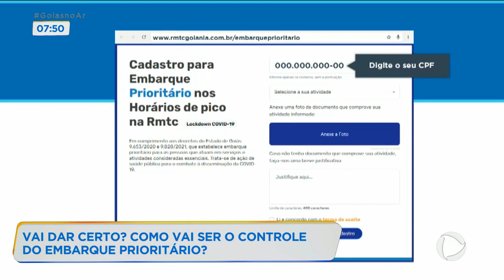VAI DAR CERTO? COMO VAI SER O CONTROLE DO EMBARQUE PRIORITÁRIO?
MUITA CONFUSÃO NESTE PRIMEIRO DIA DE EMBARQUE PRIORITÁRIO PARA PASSAGEIROS DE ATIVIDADES ESSENCIAIS.  SERÁ QUE VAI MELHORAR? VAMOS CONVERSAR, AO VIVO, COM O PRESIDENTE DA CMTC, QUE É O ÓRGÃO FISCALIZADOR DAS EMPRESAS DE ÔNIBUS.